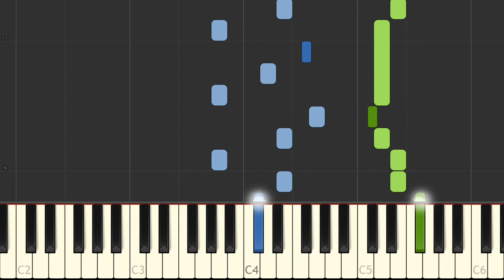Anonymous Les Graces